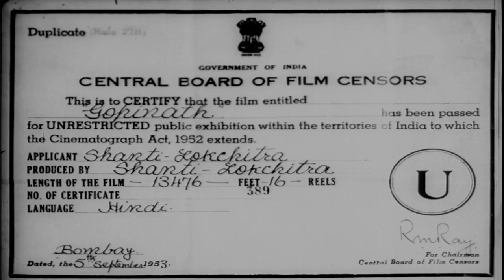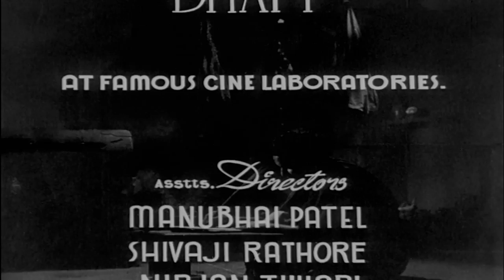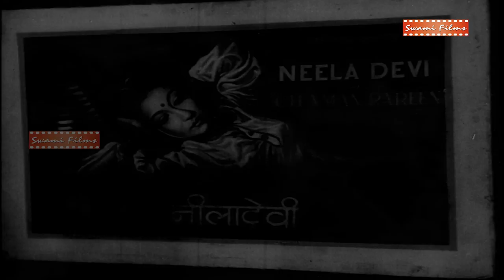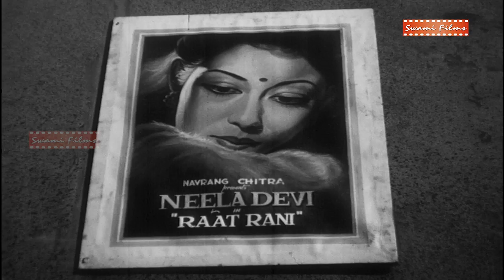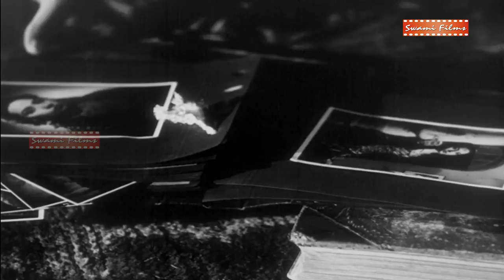GOPINATH | Exclusive Superhit Bollywood Hindi Movie | Raj Kapoor, Baby Zubeida, Tripti Mitra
MOVIE NAME - GOPINATH

Star Cast - Raj Kapoor, Baby Zubeida, Tripti Mitra, Latika & others

Producer - Mahesh Kaul
Singer - Soordas, Meerabai, Ramamoorti
Writer -  Mahesh Kaul
Genre - Drama
Release - 1948

Synopsis - The story is about Mohan (Raj Kapoor), who wants to write stories for films. His mother (Anwaribai), a heart patient, would like to see him married to Gopi (Tripti Mitra), a friend's daughter staying with them. Gopi has come from the village to Bombay with her brother, who's going to Africa for a job. On Mohan's mother's request and at Gopi's insistence, the brother departs without her. Gopi has been in love with Mohan from their childhood days in the village. Mohan is not interested in her and instead gets involved with Neela Devi (Latika), a famous film star. Gopi's one-sided devotion to Mohan drives her to madness, where she sees him everywhere. Mohan returns disenchanted by Neela.

Your favourite Super Star , Celebrity , Music, Singer, Director , Lyrics, Writer & Many More Only on SWAMI FILMS